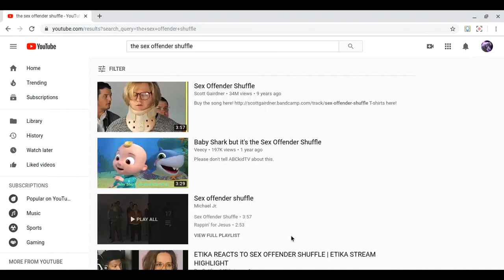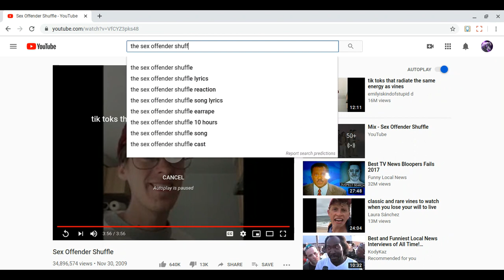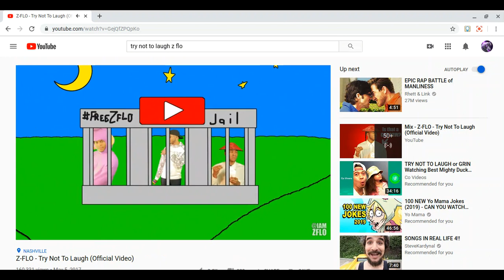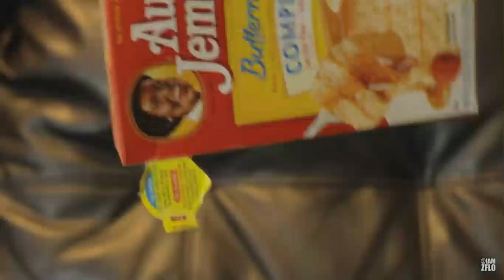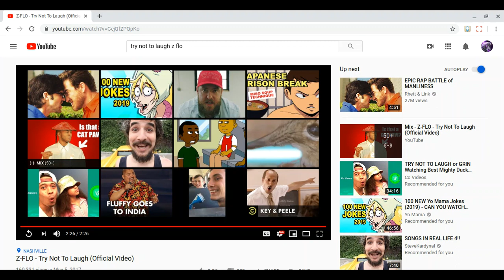Reacting to "the sex offender shuffle" and "try not to laugh"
credits to Scott Gairdner and Z-flo network